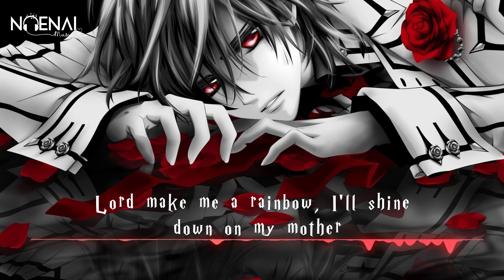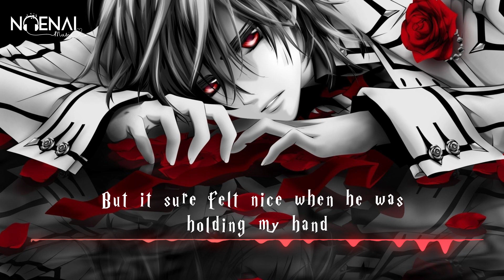Nightcore🎧Song🎵Lyrics😍If I Die Young💥NoenaiMusic🔥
GRACIAS

Lord make me a rainbow,
I'll shine down on my mother
She'll know I'm safe with you
When she stands under my colors
Oh, and life ain't always
what you think it ought to be, no
Ain't even gray,
but she buries her baby

And I'll be wearing white
When I come into your kingdom
I've never known the loving of a man
But it sure felt nice when he was holding my hand

There's a boy here in town,
Says he'll love me forever
Who would have thought forever
could be severed by

So put on your best, boys,
And I'll wear my pearls

A penny for my thoughts, oh no,
I'll sell them for a dollar
And maybe then
you'll hear the words I've been singing
Funny, when you're  how people start listening

The ballad of a dove
Go with peace and love
Gather up your tears,
Keep them in your pocket
Save them for a time
When you're really going to need them